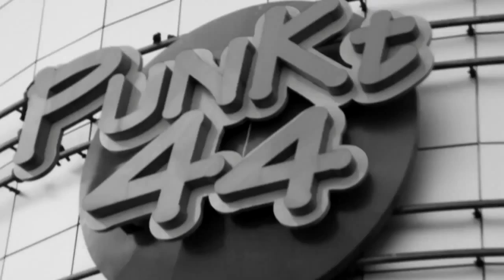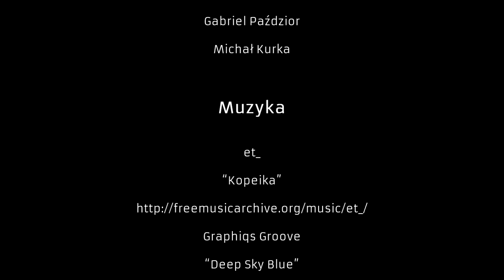Kanapa Filmowa odc. 25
Powracamy z Kanapą Filmową - na stojąco! W programie nie zabraknie premier kinowych, ciekawostek filmowych oraz recenzji. W tym odcinku zachęcamy Was do obejrzenia kilku produkcji. Z pewnością warto pójść do kina na nową odsłonę filmu "Dracula historia nieznana" oraz "Rogi". Czyli produkcję, w której główną rolę gra Daniel Radclif. Mamy także "Zbliżenia" - najnowszy film Magdaleny Piekorzy kręcony m.in. w CINiBA. Pod koniec tego odcinka czeka na Was recenzja filmu "Bogowie". Jeśli nie widzieliście jeszcze, to z pewnością musicie wybrać się na tę produkcję do kina, ale spokojnie - w naszych recenzjach nigdy nie spoilerujemy! Do zobaczenia w kinie!